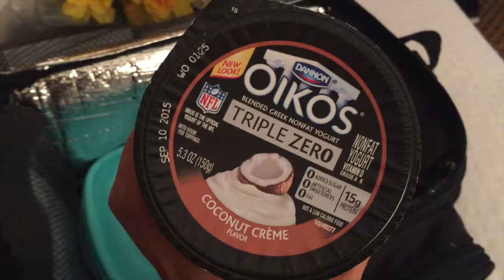Rosie Peony Vlogs: A Really Chatty Vlog (SLC & DFW)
LINKS!